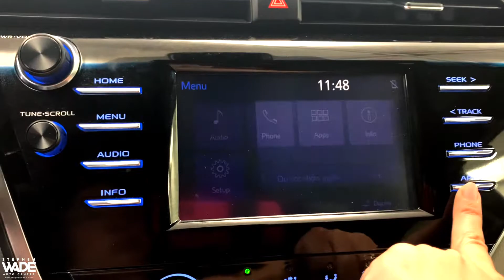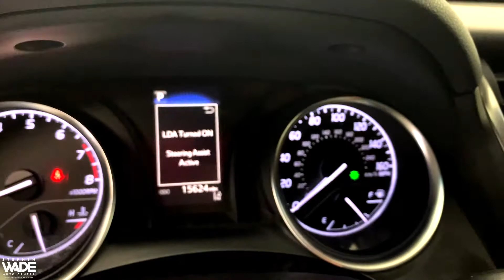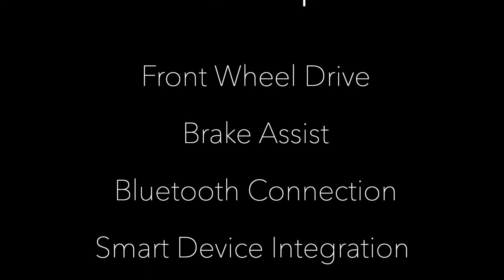CERTIFIED 2018 Toyota Camry LE Sedan 2.5L Dynamic Force 4-Cylinder. ONE OWNER CLEAN CARFAX.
Stock Number: 7927
VIN: JTNB11HK3J3044863
Body Style: LE Auto
Engine: Regular Unleaded I-4 2.5 L/152
4 Cylinders | Gasoline Fuel
Transmission: 8-Speed Automatic
Drivetrain: FWD
Miles: 15,632 mi. Lightly Used
Ext | Interior: Super White | Gray
4 Door | 5 Passenger | 4dr Car

ONE OWNER CLEAN CARFAX. TOYOTA CERTIFIED 2018 Camry LE Sedan in Super White with Ash Fabric. 2.5L Dynamic Force 4-Cylinder DOHC 16V D-4S Dual Injection w/Dual VVT-i Engine, Direct Shift 8-Speed ECTi Transmission w/Sequential Shift Mode. Comprehensive Toyota Certification 160-Point Quality Assurance Inspection. 7-year/100,000-mile Limited Powertrain Warranty. 28/39 City/Highway MPG. 2018 KBB.com's 10 Most Awarded Cars and Best Resale Value Awards. / At Stephen Wade Toyota, we do more to insure we offer the most mechanically sound pre-owned vehicles with maintenance that is up to date. Our recent Toyota Certification 160-Point Quality Assurance Inspection, state inspection and recommended maintenance update on this Camry also included an engine oil, filter and drain plug gasket replacement, check/adjust fluid levels, battery test, replaced engine air filter, replaced cabin air filter, rotate and balanced tires and a four wheel alignment check - a $589.29 value. We also use advanced software to shop the automotive marketplace nationwide everyday. This allows us to competitively offer you the best value one can find anywhere. Contact our knowledgeable Internet sales team; Brian, Danny or Jessica at Stephen Wade Toyota for a priority test drive, or for any information that would be helpful: . You have it made at Stephen Wade!